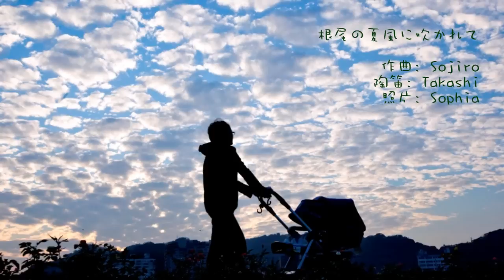根尾の夏風に吹かれて on Takashi W2G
根尾の夏風に吹かれて

作曲: Sojiro
陶笛: Takashi 2G
照片: Sophia